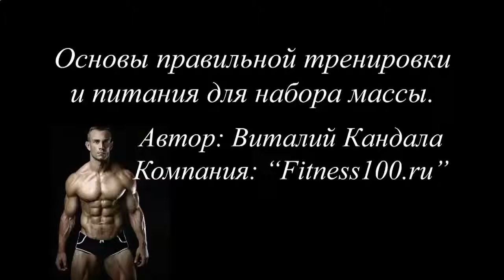КАК КАЧАТЬ ПРЕСС В ДОМАШНИХ УСЛОВИЯХ